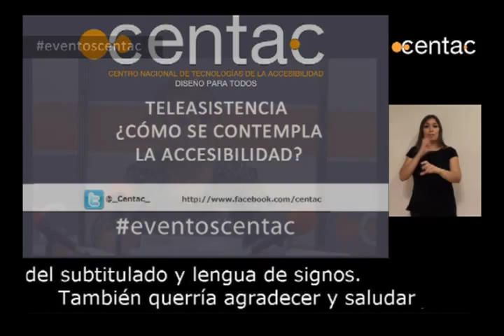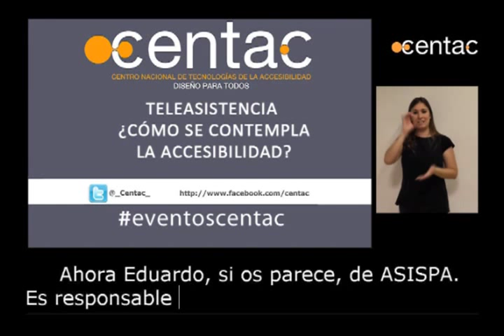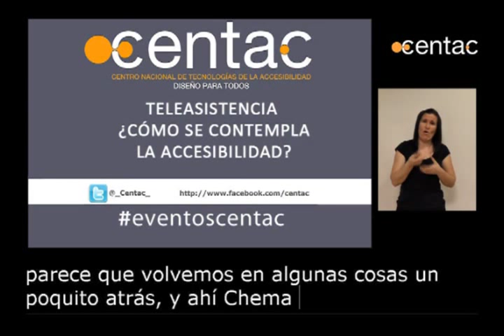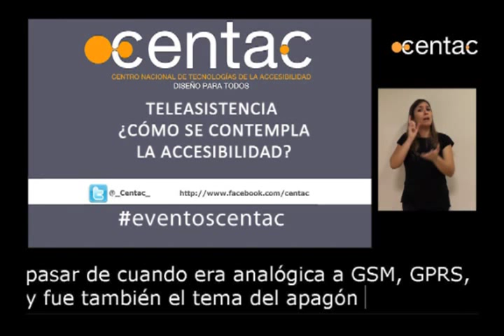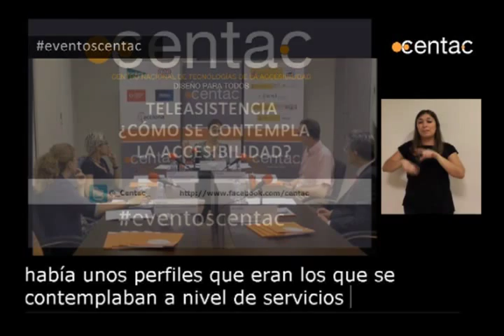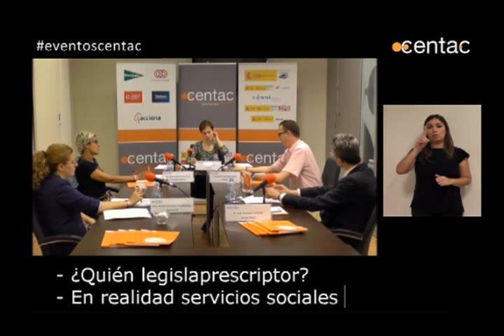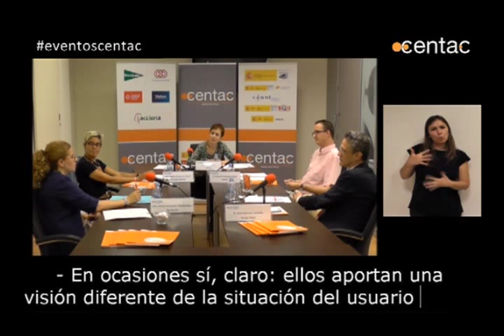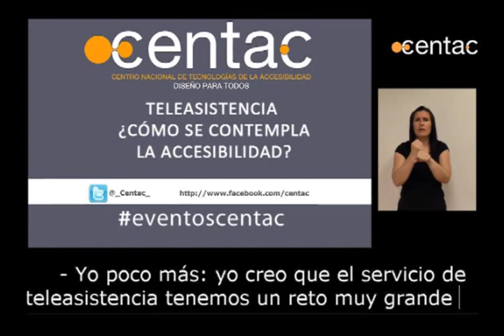02. Mesa Redonda "Teleasistencia, ¿cómo se contempla la accesibilidad?" (2013)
Vídeo accesible de la Mesa Redonda "Teleasistencia, ¿cómo se contempla la accesibilidad?" Aportación de las TIC (20 de junio de 2013). Componen la mesa, de izquierda a derecha: Alicia Fernández Montealegre, subdirectora del Servicio de Teleasistencia Domiciliaria de Personalia; Begoña Dorado del Águila, responsable del Área de Personas Mayores de Cruz Roja Española; Rosa Tejerina, gerente de Proyectos de CENTAC;  Eduardo Fernández Pineda, responsable del Centro de Atención de Teleasistencia en Madrid de la Asociación de Servicio Integral Sectorial para Ancianos (ASISPA);  y Jose Manuel Carballo,  director comercial del Grupo Neat